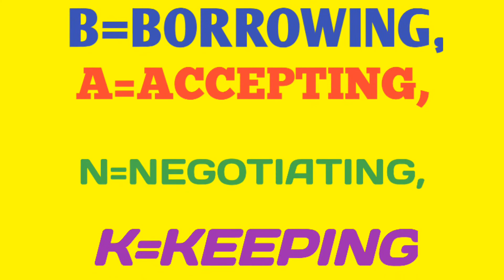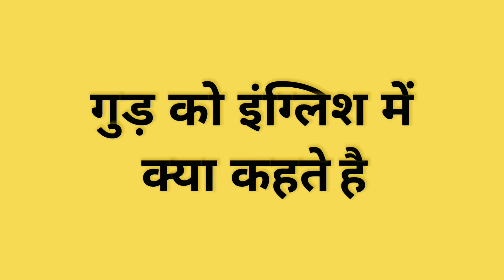police को हिंदी में क्या कहते हैं | police ko hindi me kya kahte hai | intresting gk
most important general knowledge questions and answers is video me kuch important questions hai jo ki sabhi exam me puche  sakte hai.ese hi gk se realeted questions ke liye hamare chanel ko subscribe kare .